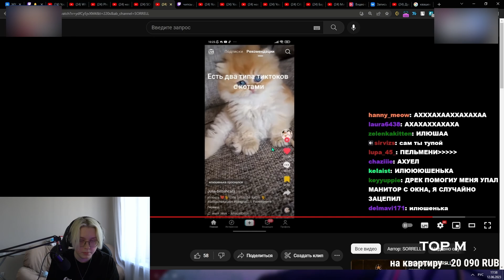ДРЕЙК ОСКОРБИЛ КОТА ИЛЮШУ (БРАТА ЛЮТИКА) И ЕМУ ПРИШЛОСЬ ИЗВИНЯТЬСЯ